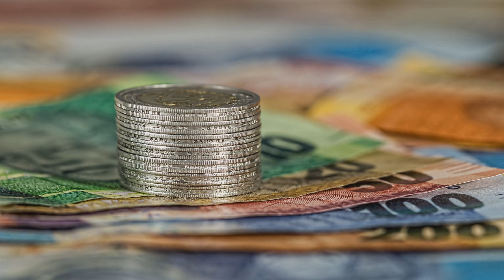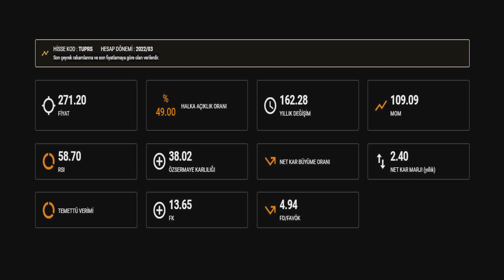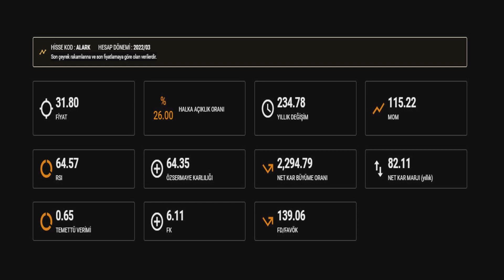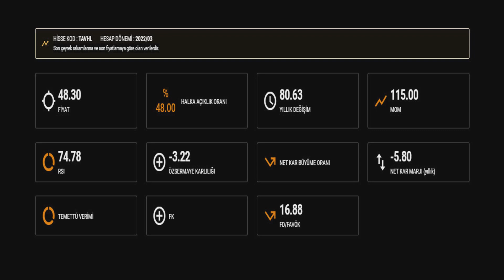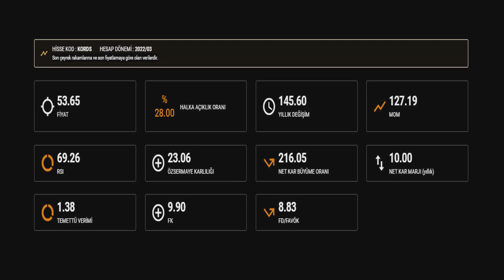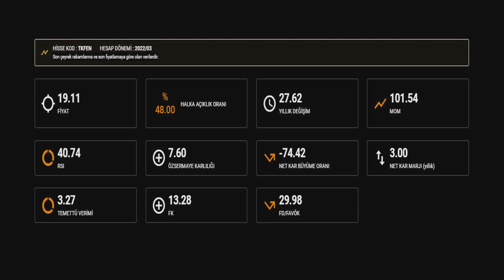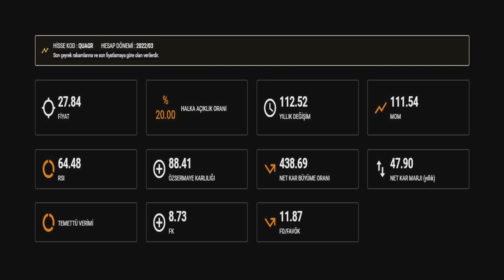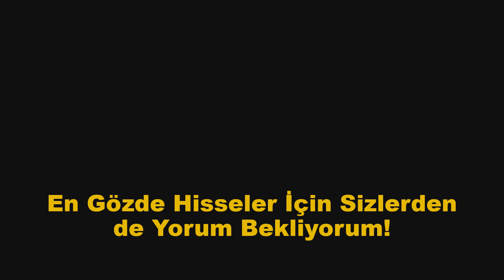Fonların Topladığı En Gözde Hisseler (8 Şirket)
Selamlar arkadaşlar. Burada sizlere son aylarda fonların ağırlık verdiği en gözde hisseler için detaylar paylaşacağım.  Hedef Portföy, Marmara Capital, Osmanlı Portföy ve Tacirler gibi ülkemizin önemli fonlarında en çok ağırlığa sahip bu hisseleri incelemenizi tavsiye ederim...

Geçmiş dönemlerde size, hiçbir şey bilmiyorsanız dahi her ay fon şirketlerinin açıklamış oldukları portföylerden en fazla tercih edilenleri araştırmanız ile ilgili bir söz söylemiştim. Bende bundan yola çıkarak en fazla ağırlığa sahip olan şirketlerin bilançolarını ve temel analiz verilerini inceledim.

Bu şirketlere direkt olarak gidin yatırım yapın demiyorum. Amacım finansal altyapısı sağlam olan, uzun vadede elinizde tutabileceğiniz hisseleri yakalayabilmenize imkan tanımak. Sizleri fazla bekletmeden fon şirketlerinin beğendiği en gözde hisseler hangileri sıralamaya başlayalım.